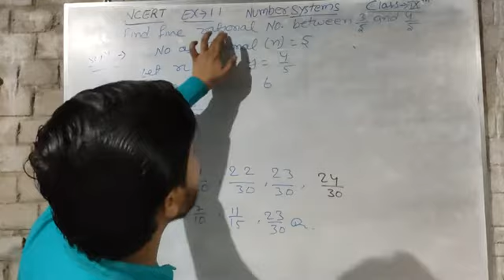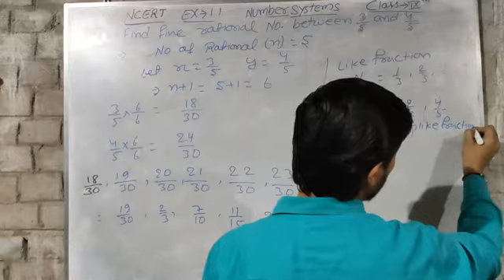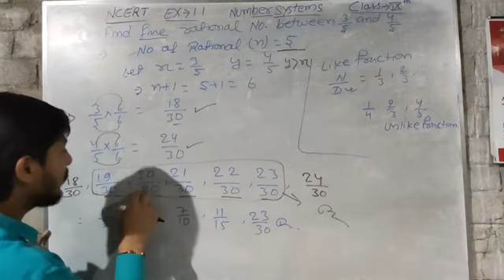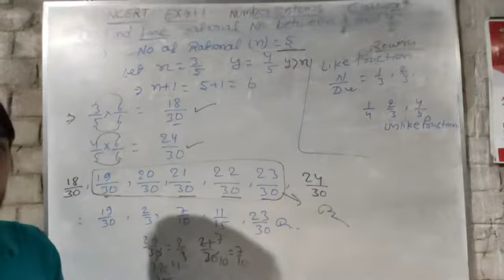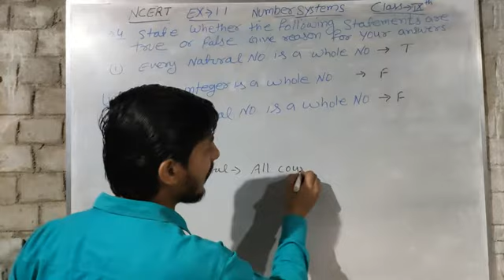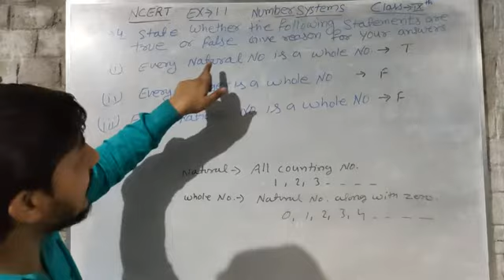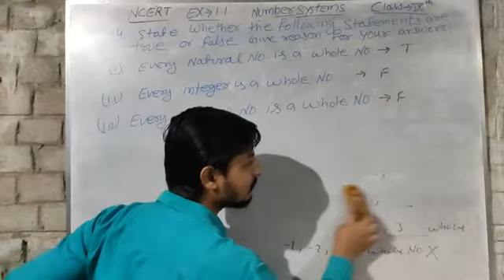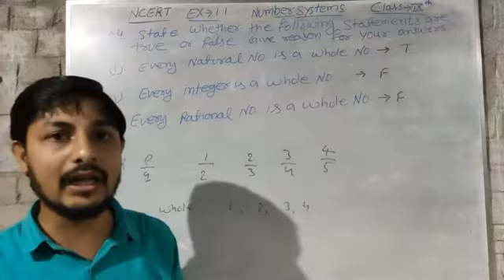Class-9 Chapter-1 Number system Ex-1.1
Student care classes